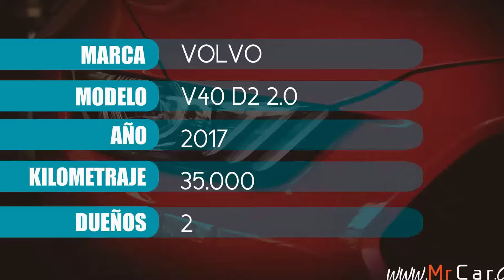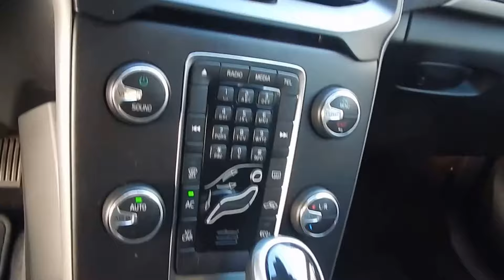Volvo V40 D2